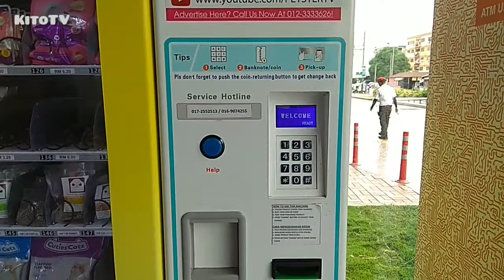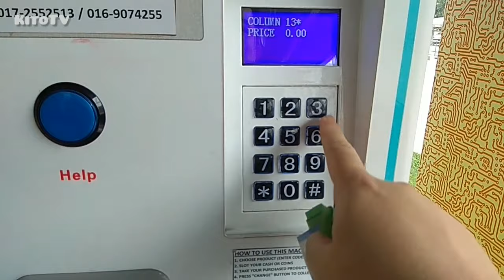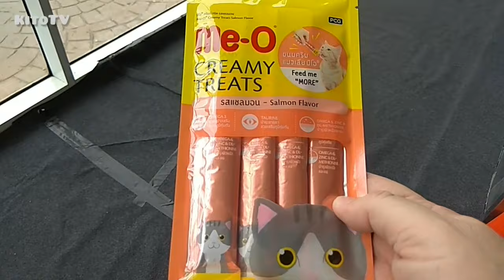Pet Food Vending Machine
If you’ve ever chanced upon a stray animal and longed to feed it, you’d appreciate this vending machine. You can get RM1 feeding packs too. Nice

Musician: @iksonofficial